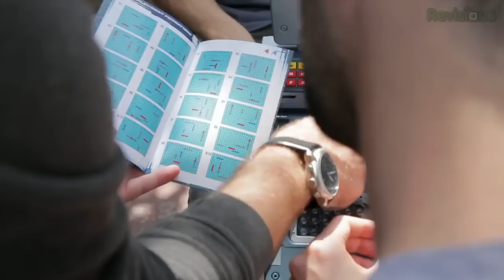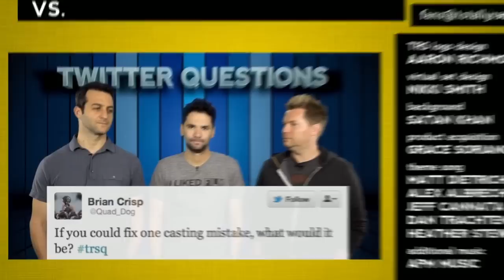Hands-On Deluxe Battleship: Movie Edition | Totally Rad Show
We play Battleship: The Movie Edition to get ourselves ready for Battleship: The Movie.

The big budget movie is coming later this week, but in the build up, Alex and Jeff learned that Dan had never played the classic Hasbro game Battleship. And as fate would have it, a new electronic version of the game has just been released to coincide with the film. The guys pop open the box, throw in some batteries (which were not included), and see if the tried and true game of hits and misses holds up.